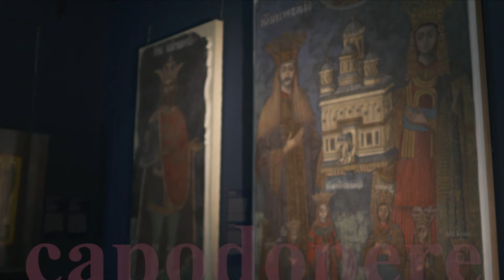Pastila de artă: Relicvarii – Cultul crucii şi al sfinţilor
Episod din seria „Pastila de artă”, care aduce în faţa iubitorilor de artă şi a publicului larg un proiect televizual unic realizat de TVR în parteneriat cu Muzeul Naţional de Artă al României.

Producător şi realizator: Ileana Ploscaru Panait;
Amfitrion și lectura: Mircea Neacşa.